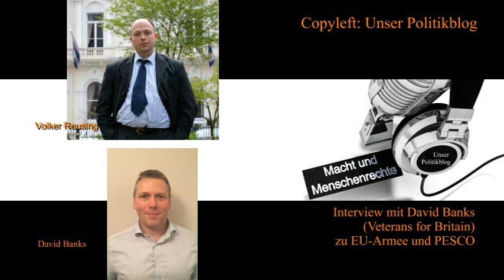David Banks Veterans for Britain zu EU Armee und PESCO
Am 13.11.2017 haben die Außen- und Verteidigungsminister der von 23 der 28 EU-Mitgliedsnationen eine Ständige Strukturierte Zusammenarbeit (Art. 42 Abs. 6 EUV, Art. 46 EUV, Protokoll 10 zu EUV und AEUV) beschlossen (ohne Dänemark, Großbritannien, Irland, Malta und Portugal), abgekürzt SSZ oder PESCO.
Es geht dabei derzeit u. a. um (Anhang II) eine jährliche Erhöhung der Verteidigungsausgaben (Nr. 1), um die Erhöhung des Anteils der Investitionen an den nationalen Verteidigungshaushalten auf 20% (Nr. 2), um mehr gemeinsame Beschaffungen (Nr. 3), um die Harmonisierung der Entwicklung neuer militärischer Fähigkeiten zwischen den PESCO-Teilnahmern (Nr. 9), um die verstärkte Nutzung existierender gemeinsamer militärischer Strukturen der EU (Nr. 13) und um Interoperabilität mit der NATO (Nr. 13). Die Verlautbarung sieht PESCO auch als eine Stärkung der europäischen Säule der NATO und als eine Stärkung der NATO (Anhang I Abs. 2+3).
Die Einführung einer „gemeinsamen Verteidigung“ der EU erfordert gem. Art. 42 Abs. 2 Unterabs. 1 EUV zuvor einen entsprechenden Beschluss des Europäischen Rats (des Gremiums auf EU-Ebene der Regierungschefs der Mitgliedsstaaten) sowie die Zustimmung der nationalen Parlamente. Das Lissabon-Urteil des deutschen Bundesverfassungsgerichts vom 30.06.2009 (siehe vor allem Rn. 389+390) hat entschieden, dass die EU vor Durchführung dieser Schritte kein System gegenseitiger kollektiver Sicherheit i. S. v. Art. 24 Abs. 2 GG ist, fasst also den Begriff „gemeinsame Verteidigung“ sowohl die Schaffung einer EU-Armee als auch die Gültigmachung der EU-Bündnisfallklausel (Art. 42 Abs. 7 EUV). Der EU-Ministerrat hingegen ist, wie aus der Verlautbarung zu PESCO ersichtlich, der Auffassung, dass die EU-Bündnisfallklausel (Art. 42 Abs. 7 EUV) längst gültig sei (Erwägungsgrund 13 der Präambel), dass erst für die Schaffung einer EU-Armee das in Art. 42 Abs. 2 Unterabs. 1 EUV festgelegte Verfahren erforderlich sei (Anhang I Abs. 3), und dass PESCO ein beträchtlicher Schritt in Richtung einer EU-Armee sei. Am 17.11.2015 hatten die Verteidigungsminister im EU-Ministerrat als Reaktion auf den Isis-Terror in Paris die EU-Bündnisfallklausel erstmals angewandt (Az. 14120/15) und dabei u. a. das Lissabon-Urteil ignoriert.

Die Veterans for Britain sind ein von britischen Offizieren gegründeter Verband, der sich für den britischen EU-Austritt (Brexit) engagiert.

Volker Reusing hat für Unser Politikblog David Banks (Head of Communications der Veterans for Britain) zur möglichen Schaffung einer EU-Armee interviewt. Es geht in dabei auch um den Brexit, um die Auswirkungen auf die NATO und um das Spannungsfeld zwischen zwischen dem Ranganspruch des EU-Rechts (Art. 1 EUV, Art. 51 EUV, Erklärung 17 zu EUV und AEUV) und den EU-Vorschriften für Kampfeinsätze in aller Welt (Art. 42 Abs. 5 EUV, Art. 43 Abs. 1 EUV) auf der einen und dem Ranganspruch der Uno-Charta (Art. 103) und deren Angriffskriegsverbot (Art. 2 Abs. 4) auf der anderen Seite. Außerdem wird beleuchtet, ob  PESCO und EU-Armee als Schritte zur Schaffung eines Staates EU zu sehen sind, und ab welchem Schritt die Zustimmungen der nationalen Parlamente erforderlich ist. Des weiteren geht es darum, wie die künftige britische Sicherheitspolitik ohne die EU aussehen könnte.

Das Interview ist in englischer Sprache. Daher findet sich hier auf dem Blog am Ende dieses Artikels eine deutsche Übersetzung.

Siehe auch das Thema EU-Armee im Kontext der Rede des französischen Präsidenten Emmanuel Macron vor den Diplomaten das Interview von Unser Politikblog mit Niki Vogt.

offizielle Bekanntmachung der Hohen Repräsentantin der EU für Außenpolitik und des EU-Ministerrats zu PESCO